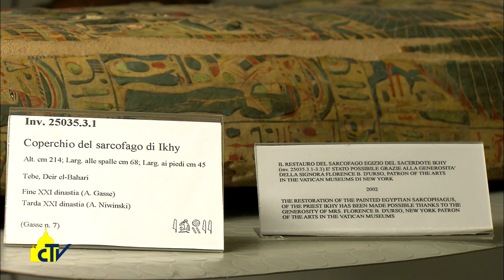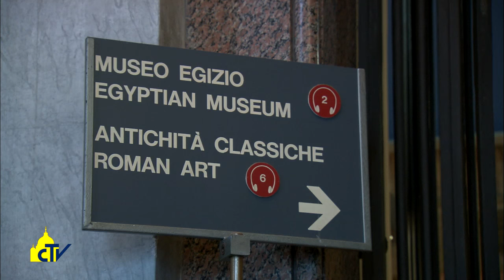Vatican magazine "Tesori nascosti dall’antico Egitto" 10-02-2017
Tesori nascosti dall’antico Egitto

Viaggio alla scoperta dei depositi del Museo gregoriano egizio, ambienti climatizzati per sarcofagi e mummie che sfidano i secoli, ma anche papiri, monete, tavolette e statuine funerarie dalle tombe della Valle del Nilo.